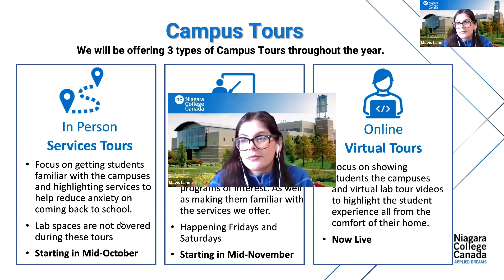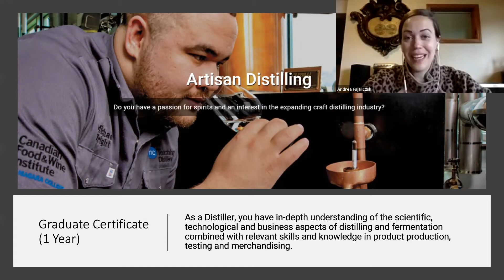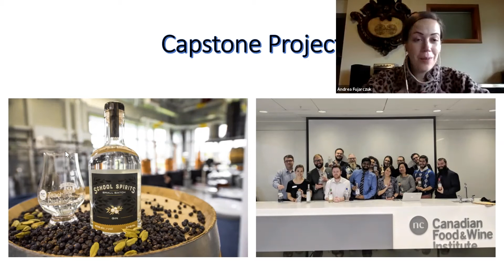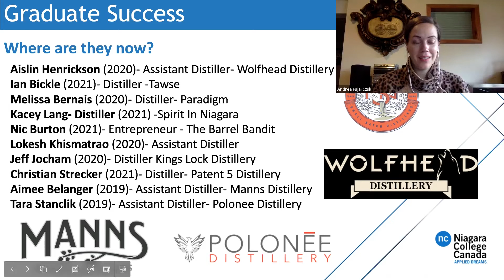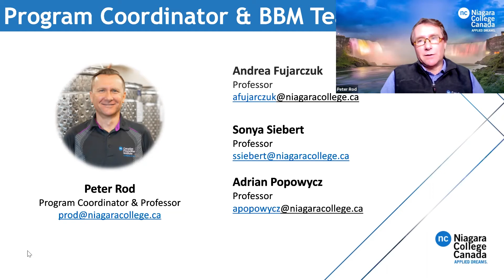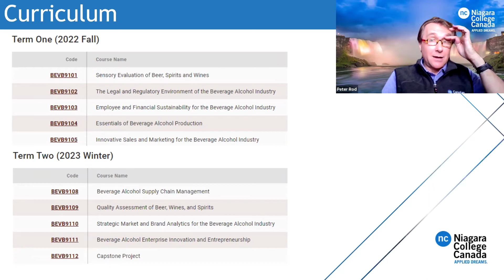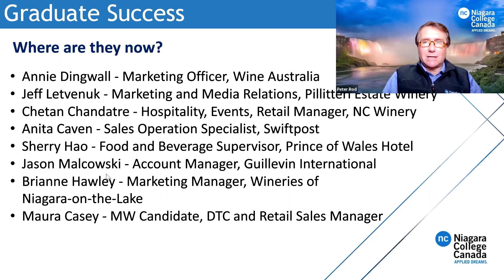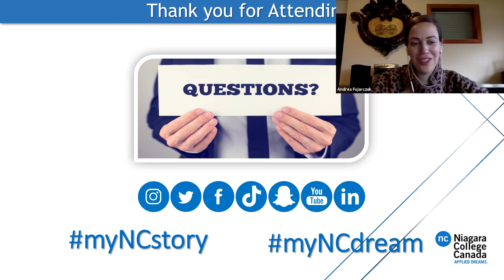Artisan Distilling and Beverage Business Management programs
Program listings:
Artisan Distilling